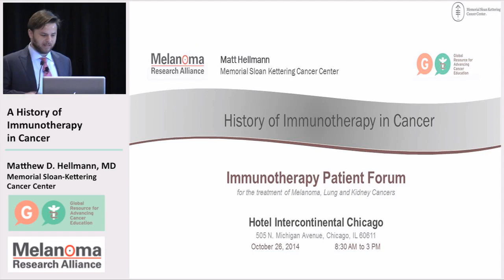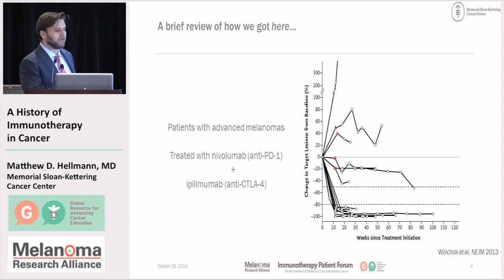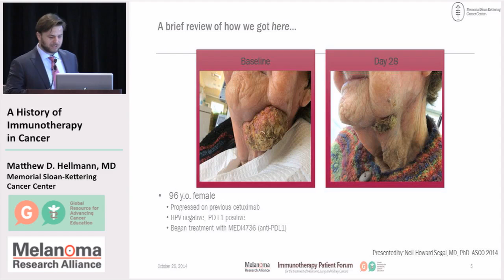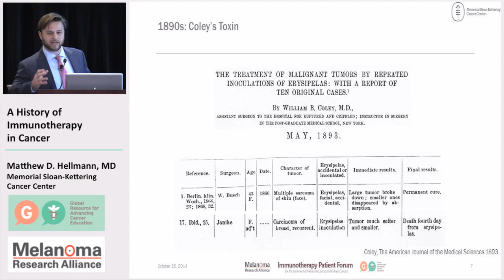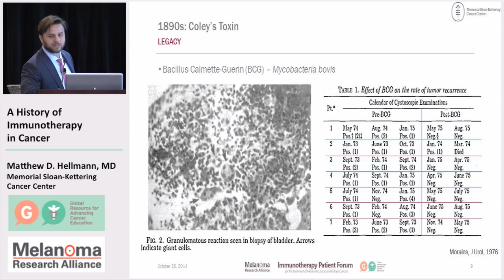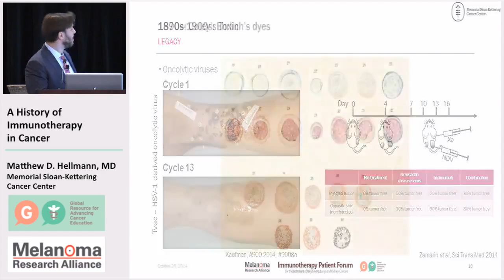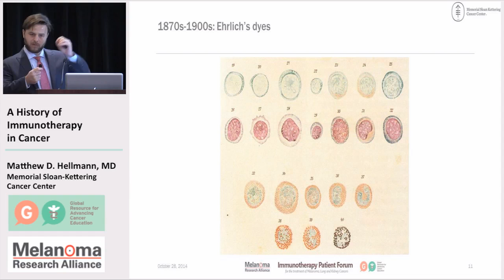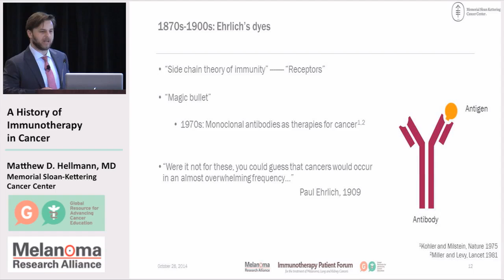History of Immunotherapy in Cancer - Part 1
Immunotherapy Forum Video #3: In Part 1 of 2 videos on this topic, Dr. Matthew Hellmann from the Memorial Sloan Kettering Cancer Center discusses the century-long history of attempting to treat cancer with immunotherapy.

GRACEcast 295 CA Rx